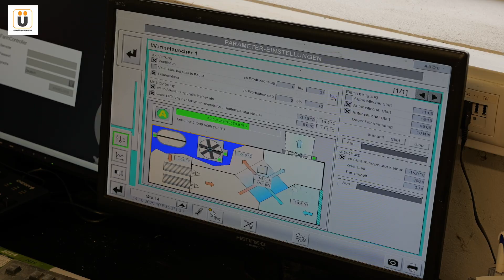Kurze Amortisationszeiten für Wärmetauscher im Masthähnchenstall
Stefan Raming-Freesen aus Oberlangen (Emsland) zeigt uns einen von vier modernen Hähnchenställen mit je 2.000 m² und rund 38.000 Tieren. Besonders ist hier die getrenntgeschlechtliche Mast – Hennen und Hähne werden separat gehalten, um den Vorfang zu vereinfachen und die Mast effizienter gestalten. Der Stall ist mit Sprungtischen für mehr Tierwohl, automatischer Tränkenspülung und dem Wärmetauscher Earny 2 zur Energieeinsparung ausgestattet.

Durch den Wärmetauscher konnte Stefan rund 50 % Gas einsparen. Gesteuert wird alles bequem per App oder dem PC über das Big-Dutchman-System. Zusätzlich nutzt der Betrieb Photovoltaik und plant einen großen Stromspeicher, um den Eigenstrom optimal zu verwerten.

👉 Moderne Technik, Tierwohl und Effizienz – hier trifft Praxis auf Innovation!

Ein Film der Agrio Medien GmbH / Dieter Theyssen

Wir erstellen  Videocontent rund ums Geflügel, die Legehenne, das Küken, die Brüterei, die Aufzucht, die Haltung, Geflügelmast, Biobetriebe, also Biohühner, Bioeier, Biofleisch vom Hähnchen, Huhn und ebenso um Betriebsreportagen von Betrieben aus der Geflügelbranche, konventioneller Anbau oder Biobetrieb. Von der Brüterei bis zum Schlachtbetrieb.